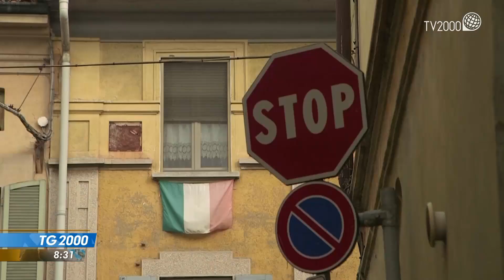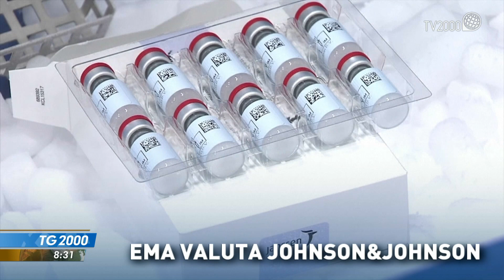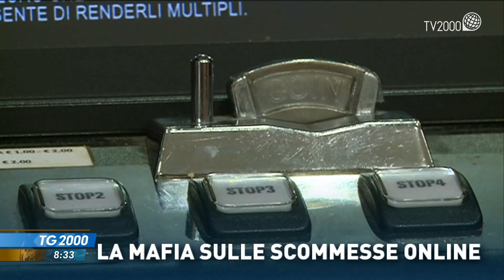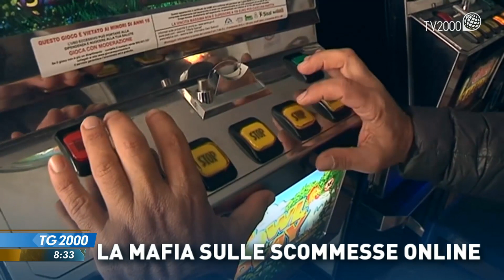TG2000 FLASH del 3 marzo 2021 - Edizione delle 8.30